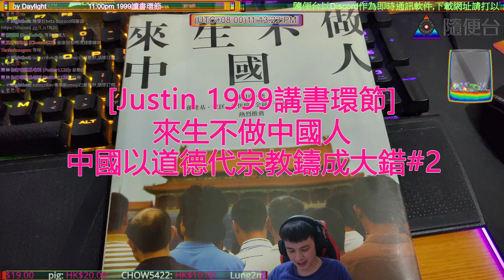[Justin 1999講書環節]來生不做中國人之中國以道德代宗教鑄成大錯#2